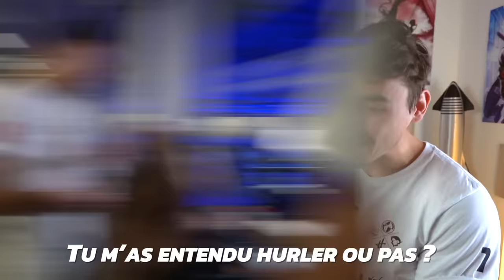On devient PRO du JEU DU LOUP... (c'est pas une blague)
🎁 Suis tous nos évènements ici : https:/
 Tout ne s’est pas passé comme prévu…
Vous pensez qu’on peut le faire ?

Follow la dream TEAM UNITED
Clément - @Clement.HTR
Ben - @Benyamine.el
Loic - @LoicGiorgi
Dustin - @Dust.in_sama

Merci aux aux organisateurs Chase Tag EMEA pour l’évènement & les images, suivez-les sur Insta : @WorldChaseTagEMEA